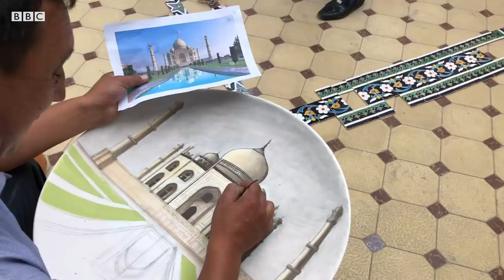Ўзбекистон: 21 минг долларга сотмаган кўзамни музейга топширмоқчиман –кулол - BBC News O'zbek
Ўзбекистон: $21 мингга сотмаган кўзамни музейга топширмоқчиман – риштонлик кулол
Риштон ўзининг асрларга татигулик кулолчилик санъати билан машҳур. Туман яшовчиси Равшанбек Тожиддинов эса анъанавий кулолчиликни замон нафаси билан уйғунлаштириб, йирик кулолчилик бизнесига асос солган.
Тадбиркор ўзи ташкил этган Корон кулолчилик маркази ва сопол буюмлар ишлаб чиқараладиган цехи бўйлаб Би-би-си учун махсус сайр ташкил этди.
Биз лой қоришдан бошлаб то тайёр маҳсулотларни экспортга тайёрлашга қадар бўлган жараённи биргаликда кўздан кечирдик.
Тожиддинов ўзи билан касаначалик асосида ҳамкорлик қилувчи 300 га яқин кулол ва наққошлар унинг бизнеси ёрдамида рўзғор тебратиб келишини айтади.
Бироқ бутун дунёда давом этаётган пандемия тадбиркор-кулолнинг бизнесига ҳам ўз таъсирини ўтказган.
Айни вақтда, у ишчи ходимлари ва ҳамкорларини мавжуд молиявий инқироздан асраб қолиш йўлида ҳукумат кўмаги ва эътиборига муҳтож эканини билдиради.
Тирикчиликдан бизнесга қадар йўл
Қарийб 30 йилдан буён кулолчилик билан шуғулланиб келаётган бу инсон ўз фаолиятини оддий лойчиликдан бошлаганини айтади.
“1994 йилдан буён кулолчилик билан шуғулланиб келаман. Ҳозирда етмишга яқин шогирдларим бор”, сўзлайди у.
У ўтган йиллар давомида Корон кулолчилик марказига асос солиб, бадиий кулолчилик маҳсулотларини катта кўламда хорижга экспорт қилишни йўлга қўйган.
“Мен ҳунарманд-тадбиркорман. Ютуғим ҳам шунда. Ҳунарманд маҳсулотини бир марта сотади, бир марта фойда кўради. Мен ўзим ишлаб чиқарганларимни олиб бориб ўзим сотаман”.
“Ўзингиз сотсангиз, харидор билан юзма-юз бўласиз. Унинг хоҳишини ўзингиз кўрасиз, у нима истаётганини англайсиз. Шунинг ҳисобига бизда кенгайиш, ривожланиш бўлиб кетди”, давом этади у.
Тожиддинов каттакон бинода жойлашган марказда ҳам ишлаб чиқариш цехи, ҳам кўргазмалар залини ташкил этган.
Залга кирилган заҳоти сопол идишларнинг турфа-хиллиги, ранг-баранглиги кўзга ташланади.
Маҳсулотлар орасида бир-бирини такрорлайдиганини учратиш эса амри маҳол.
Замонавий кулолчилик
Тожиддинов бино ертўласида жойлашган лой қориш цехини кўрсатишга рози бўлди.
Бу ерга олиб келинган тупроқ замонавий технология асосида тайёр, пишган лойга айлантирилади.
“Агар лойни ота-боболаримиздек қўлда тайёрласак, ҳеч қанча маҳсулот тайёрлай олмаймиз. Бу ерда ҳамма жараён техника ёрдамида амалга оширилади. Одамнинг қўли деярли лойга ботмайди”, тушунтиради у.
Тайёр лой эса марказда меҳнат қилаётган кулоллар қўлида бетакрор идиш ва совғабоп маҳсулотларга айланади.
Равшанбек Тожиддинов харидорлар билан ўзи мунтазам мулоқотда бўлганидан ҳам анъанавий кулолчиликни замонавийлаштириш зарурлигини тушуниб етганини таъкидлайди.
“Ранглардан фойдаланган ҳолда маҳсулотларимизнинг жилосини янада очиб беришга муваффақ бўлдик. Бироқ, ўз навбатида, Риштонимизнинг анъанавий мовий, зангори рангларидан ҳам воз кечмадик”, дейди у.
“Биз инновация қилиб, янгилик яратмасак маҳсулотимизни экспорт қилишнинг имкони бўлмади. Янгилик қилиш, турли ранглардан фойдаланашимизга тўғри келди. Бозор шу нарсани биздан талаб қилди”, қўшимча қилади тадбиркор.
Кўргазма залида бўйи икки метрдан зиёд икки улкан кўзага кўз тушади.
Улар Тожиддинов тилга олган янгиликлар инъикосидир.
“Каттакон идишлар ясашни ўзлаштиришимизга икки йилдан кўпроқ вақт кетди. Катта идиш тайёрлашнинг ўзи бўлмас экан. Уни лойдан тиклаш бир синов бўлса, пишириб олиш янада катта муаммо”, сўзлайди у.
Кулол бу идишлар эвазига катта пул таклиф қилингани, аммо у меҳнати маҳсулини сотиш ниятида эмаслигини айтади.
“Даниялик эр-хотин меҳмонларимиз бу кўзаларни кўриб қолиб, қанчага бўлса ҳам, сотиб оламиз, деб туриб олишди. 21 минг доллар таклиф қилишди”.
У кўзаларни музейга совға қилмоқчи эканини маълум қилади.
“Ниятимиз, ЮНEСКОнинг музейига кўзаларни Ўзбекистон номидан хадя қилиш. Кўзалар остида ишхонамиз, усталарнинг номи битилган. Буни ЮНEСКО музейида кўриш биз учун катта фахр”.
Пандемия зарбаси
Коронавирус пандемияси Тожиддиновнинг гуллаб-яшнаётган бизнесига ҳам ўз таъсирини ўтказмай қолмаган.
Тожиддинов ўз маҳсулотларининг асосий харидорлари хорижликлар бўлганидан, пандемия туфайли чегараларнинг ёпилиши мижозлар сонини кескин камайтириб юборган.
Буюртмалар сони тушиб кетганидан каттакон марказда камсонли ишчилар меҳнат қилаётганини кўриш мумкин.